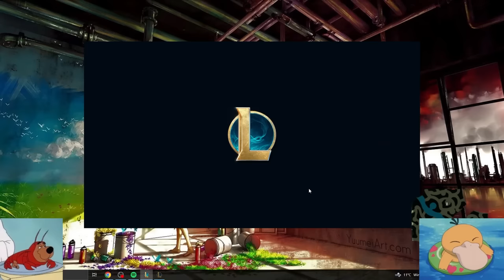this game was LOST until…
hi, I’m a challenger katarina main!